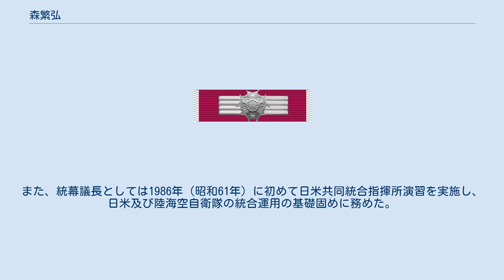森繁弘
森 繁弘（もり しげひろ、1928年（昭和3年）1月7日 - ）は、日本の陸軍軍人、航空自衛官、歴史学者。
 第17代航空幕僚長、第16代統合幕僚会議議長。
旧日本軍の軍服を着用した自衛官としては最後まで自衛隊に在隊していた。
 在職中から日本史好きで知られており、邪馬台国研究では少数派の北九州説を唱えた。
 東京生まれ。
父が陸軍技術将校だったことから、その影響を受けて1941年（昭和16年）4月、大阪陸軍幼年学校に入学。
1944年（昭和19年）2月、陸軍予科士官学校へ進み、翌1945年（昭和20年）1月、航空要員の増強により陸軍航空士官学校へ。
同年8月、旧満州へ飛行訓練に向かう途中、元山で終戦となる。
実際には終戦から5日遅れの報であった。
ソ連軍の侵攻で百キロを徒歩行軍で敗走した苦い思い出を持つ。
戦後は大阪市警の警察官として勤務したのち、1950年（昭和25年）9月、警察予備隊に2等警査（2等陸士）として入隊。
 航空自衛隊発足と同時に転官、1956年（昭和31年）5月から7ヶ月間、F-86Fの訓練で米国に留学、その際、夜間飛行訓練中に雷雲によるコンパスの故障と燃料切れによりアリゾナの砂漠にベイルアウトし、三時間くらい砂漠をさまよった経験を持つという。
その後、空幕防衛課長、第7航空団司令、北部方面航空隊司令官を経て、航空幕僚長に就任。
空幕長としては、空自の装備近代化を着々と進め、ペトリオットの導入などに尽力した。
また、統幕議長としては1986年（昭和61年）に初めて日米共同統合指揮所演習を実施し、日米及び陸海空自衛隊の統合運用の基礎固めに務めた。